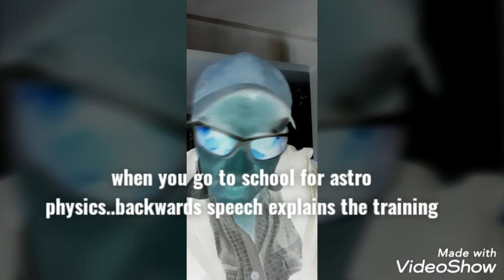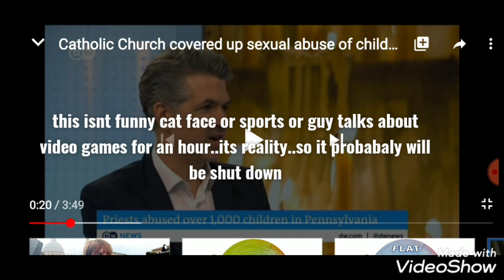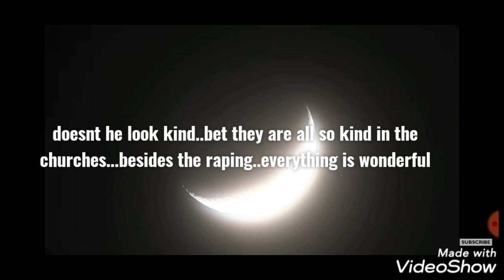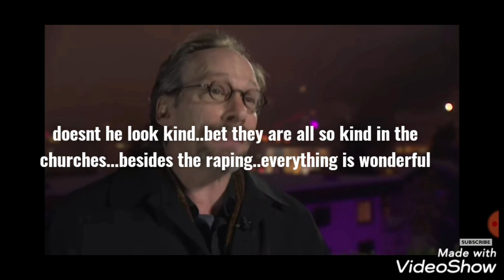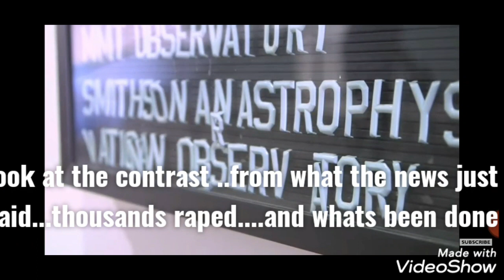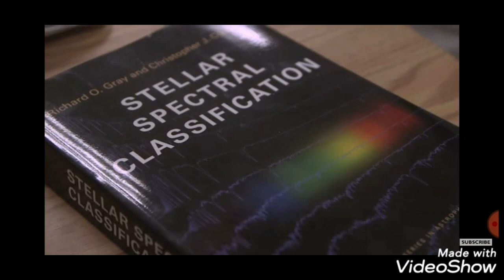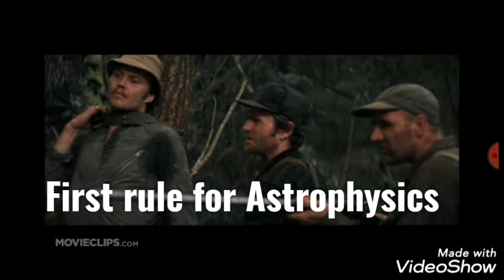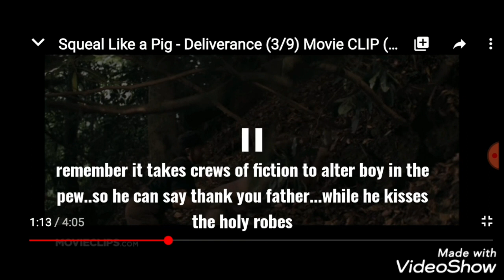Flat earth and astrophysics..reversed and the training they RECIEVE